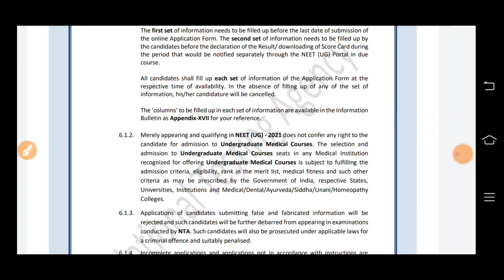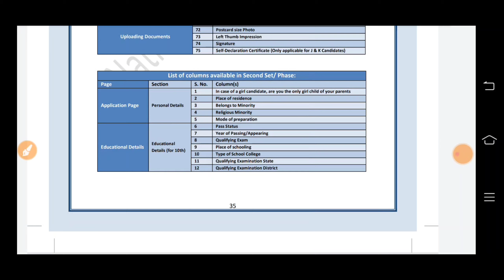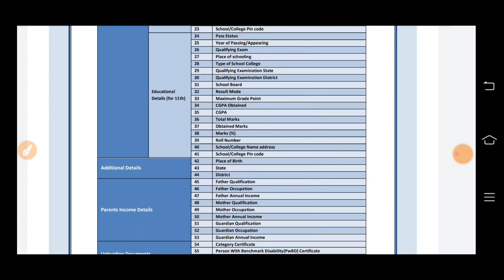NEET phase 2 application form latest news 2021#Neet 2021 latest news#NEET application 2021 phase 2#